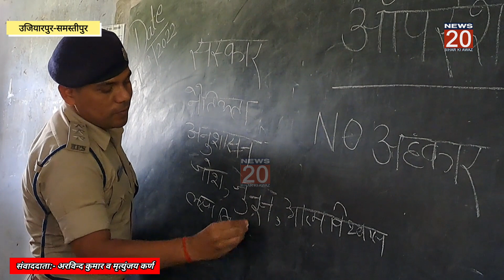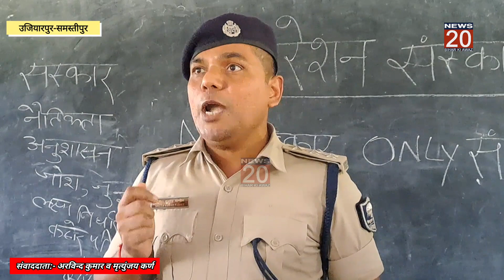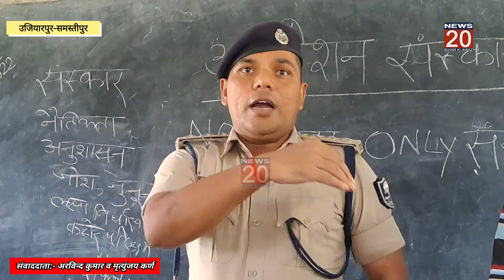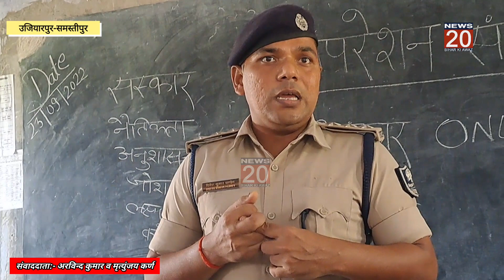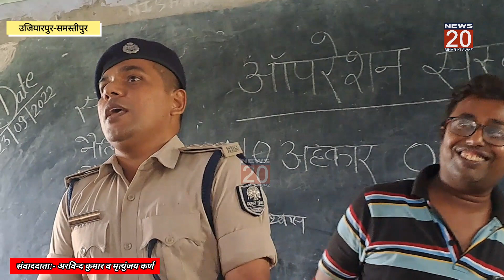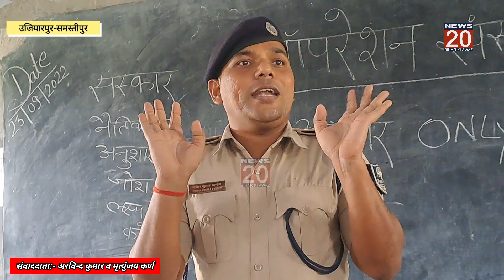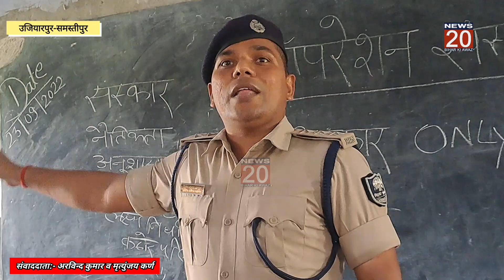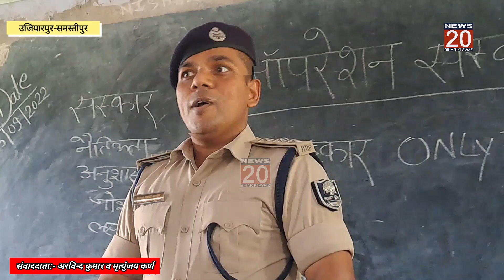Samastipur:ONLY संस्कार NO अहंकार, SDPO ने छात्रों को दिया नैतिकता का ज्ञान।@NEWS20BIHARKIAWAZ।